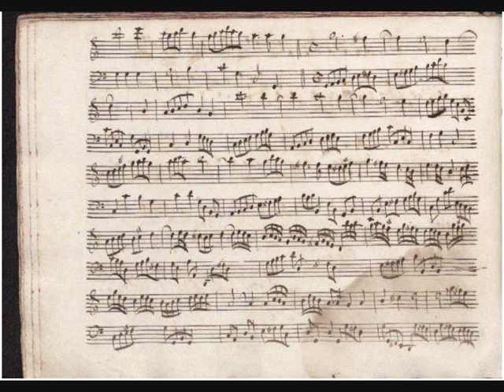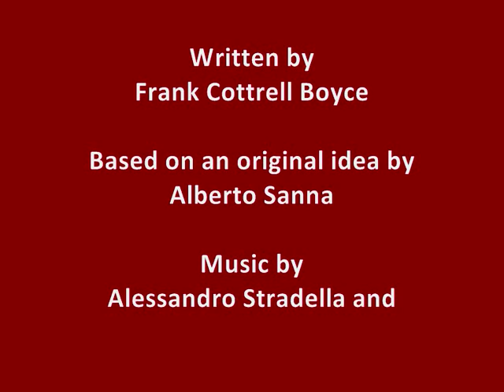Alessandro Stradella, Two-Part Sinfonia no.9 in G major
Alberto Sanna, violin
Marcello Scandelli, cello
Michele Pasotti, lute

Sound Engineer: Ian Percy

- Rome © FLICKR CC-licensed content by Christopher John SSF / Jean-Pierre Dalbéra / ozzieguy / Russell Yarwood / Koji Yatani / Andy Hay / Paolo Margari / Bert Kaufmann / Dennis Jarvis.

- Venice © FLICKR CC-licensed content by BestKevin / Fraintesa.it / MM DecArch / Flavia.

- Turin © FLICKR CC-licensed content by Alberto / sytamni / Gianfranco Goria.

- Genoa © FLICKR CC-licensed content by Paolo Neoz / Peter Collins / OlsenWeb.